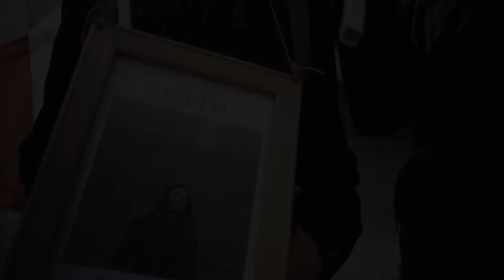KSENIA SYRAMALOT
Ksenia Syramalot is a student of the Faculty of Philosophy and Social Sciences of the Belarusian State University, spokeswoman for the Belarusian Students' Association, volunteer of the Human Rights Center "Viasna". She was detained on November 12 as part of a criminal case under Art. 342 part 1 of the Criminal Code of the Republic of Belarus (organization or participation in group actions that gravely breach public order). Her apartment was searched. Ksenia was initially held in the KGB pre-trial prison.